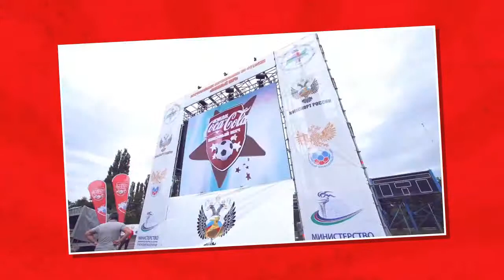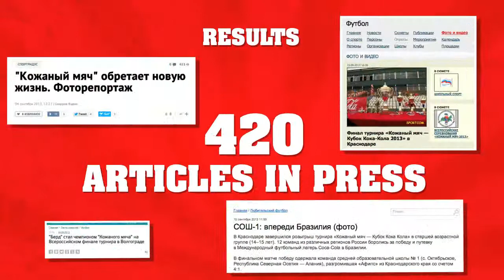Leather ball - Coca-Cola Cup 2013